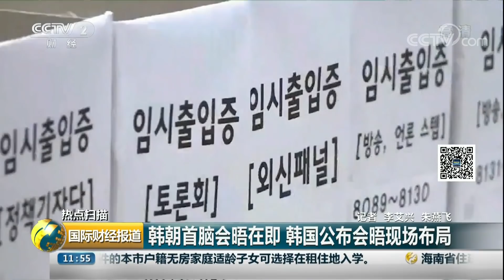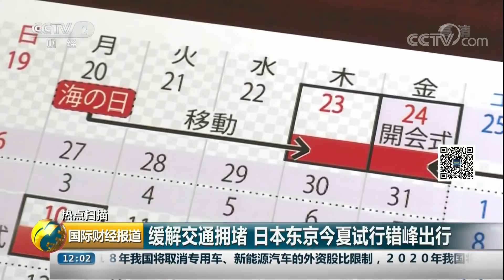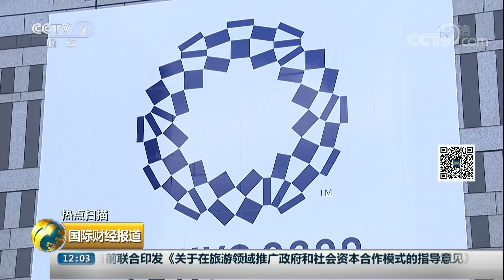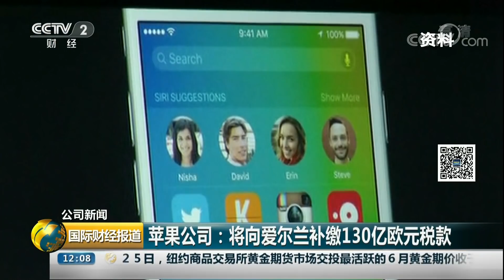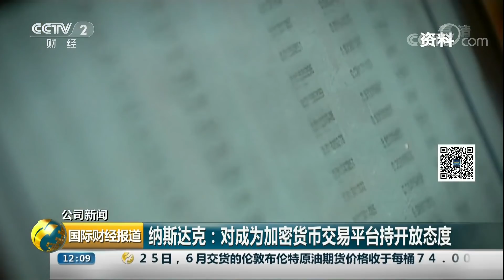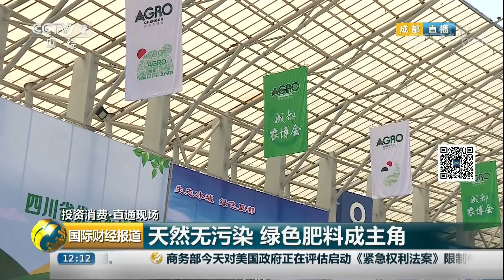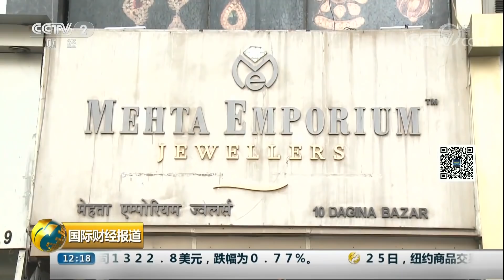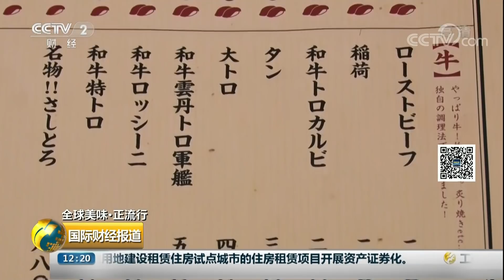《国际财经报道》 20180426 商务部：听其言 观其行 底线思维应对美方任何可能 | CCTV财经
本期节目主要内容：
0:48 商务部：听其言、观其行，底线思维应对美方任何可能；
2:03 美国华裔科学家陈霞芬遭不公对待，四年司法抗争终获胜；
16:02 波音公司：中国新工厂计划今年建成；
19:28 第六届成都国际都市现代农业博览会开幕；
22:26 2018北京国际车展开幕，百余款全球首发车亮相；
30:53 牛津大学：天王星闻起来像“臭鸡蛋”。